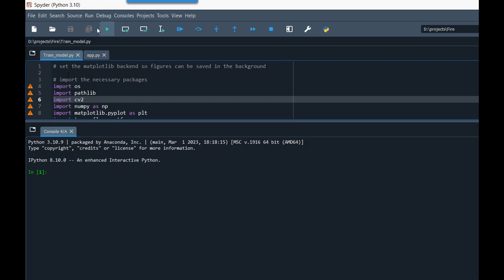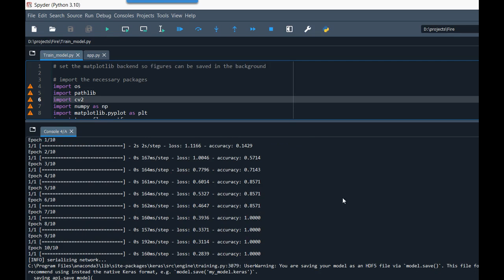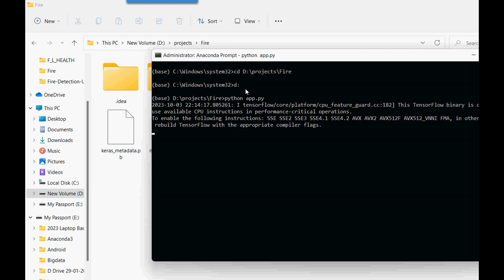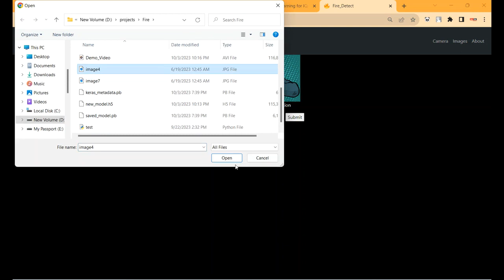Deep Convolutional Neural Network for Fire Detection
IEEE PROJECTS 2024 TITLE LIST

* Complete Source Code
* Complete Documentation
* Complete Presentation Slides
* Flow Diagram
* Database File or Dataset
* Screenshots
* Execution Procedure
* Video Tutorials
* Supporting Softwares

Support Specialization
* 24/7 Support
* Ticketing System
* Voice Conference
* Video On Demand
* Remote Connectivity
* Document Customization